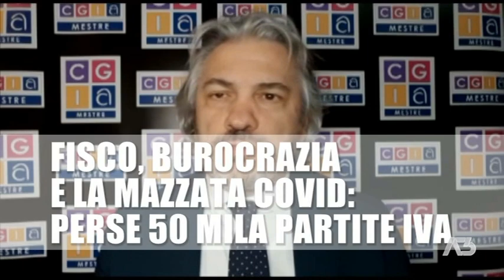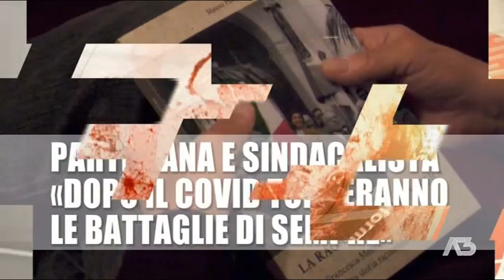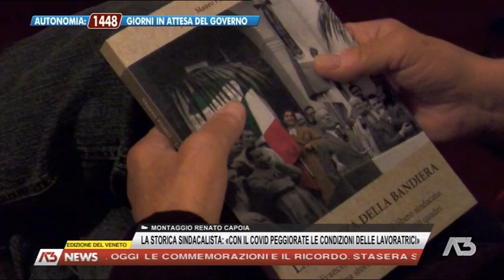A3 NEWS VENETO | 09/10/2021 18:28